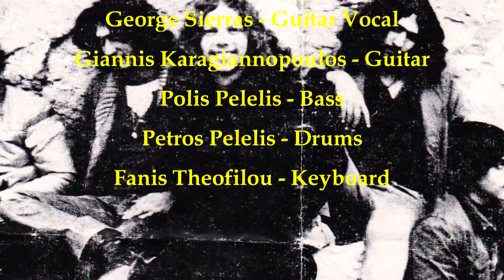Rhesus Τι μπορεις να πεις